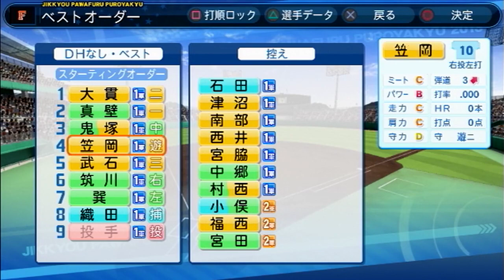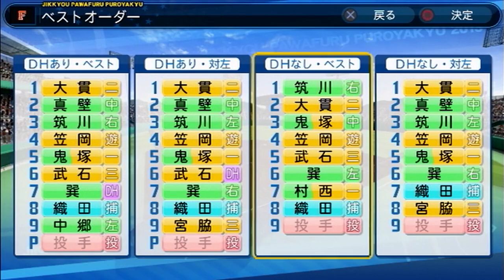【実況】 弱小球団を再び日本一にする Part34 【パワプロ２０１３】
寝ぼけてアップしたら今日水曜日でした。
まぁいいや。